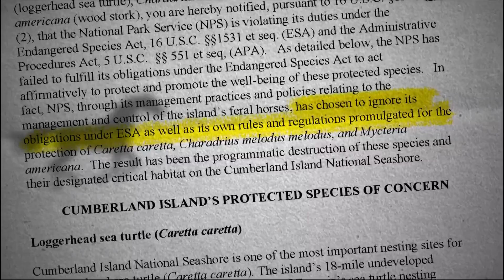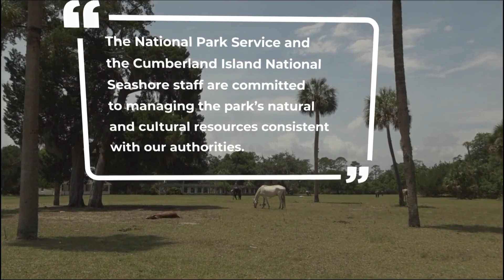Wild or trapped? The horses of Cumberland Island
Island resident and horse advocates sue the National Park Service over treatment of feral horses.